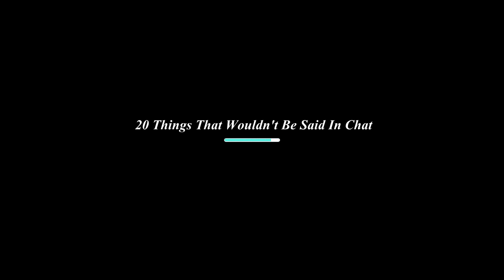20 Things That Wouldn't Be Said In Chat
Inspired by a IGN video, I've decided to come up with my own version of things that typically wouldn't be said in a chat room or a chat site. I use GoAnimate to put this project together.